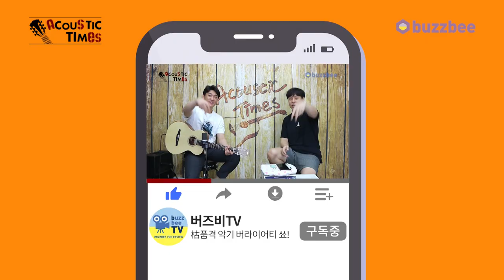[AcousticTimes 1265회] Cort 어쿠스틱기타 Abstract Delta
5:15 스펙(Spec)
6:19사운드 테스트(Sound test)
11:03 시연
12:20 한줄평
13:19 SCUD 점수